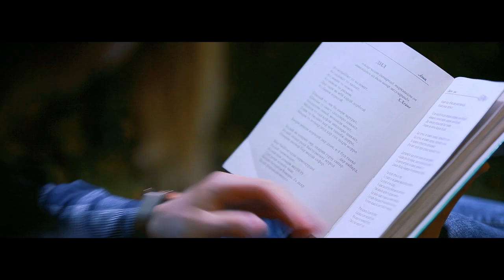Домуллочон Юсупов 'Айёми ишк' 2019